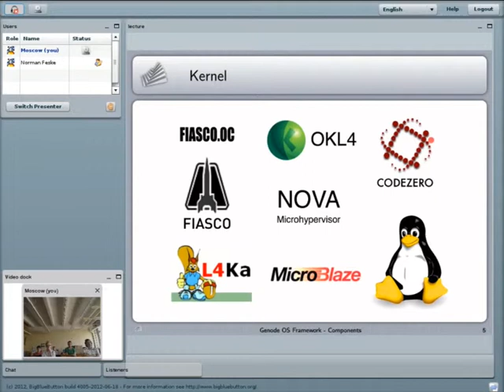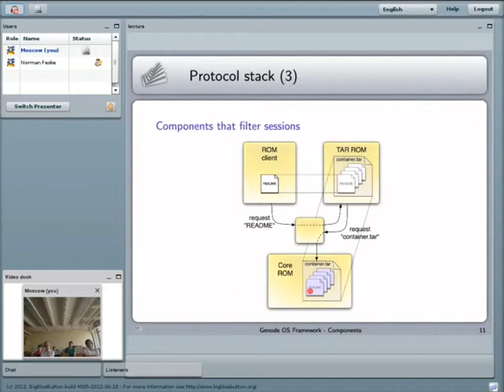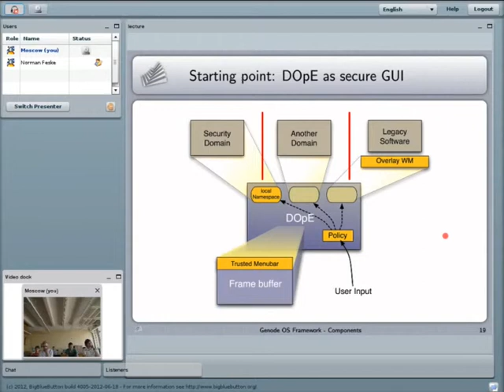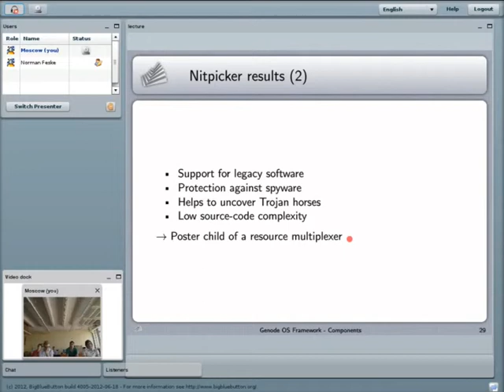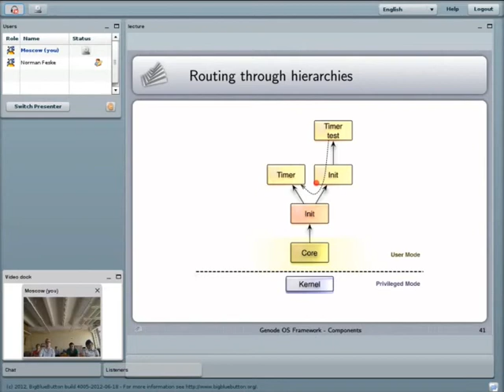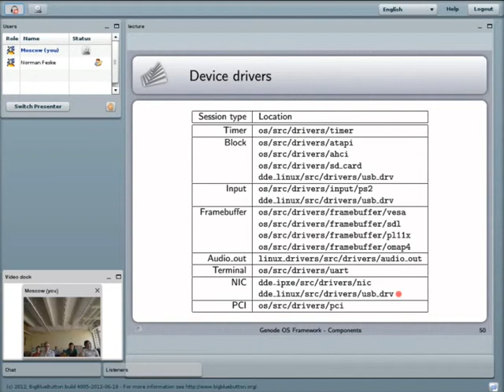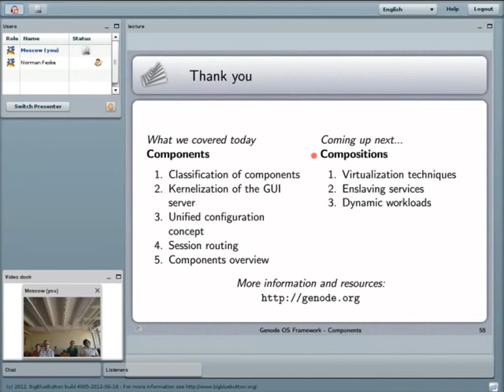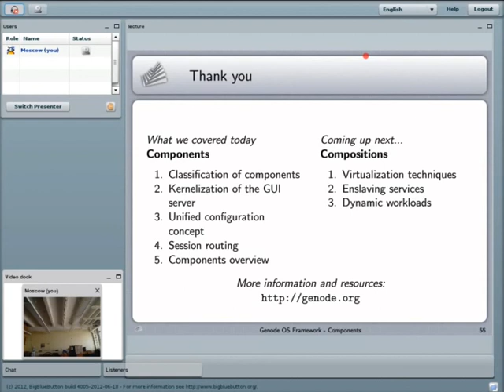Genode Components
The lecture by Norman Feske for Summer Systems School'12.

SSS'12 - Education event, organized by ksys labs[1] in 2012, for students interested in system software development and information security.

Genode[2] - The Genode operating-system framework provides a uniform API for applications on top of 8 existing microkernels/hypervisors: Linux, L4ka::Pistachio, L4/Fiasco, OKL4, NOVA, Fiasco.OC, Codezero, and a custom kernel for the MicroBlaze architecture.